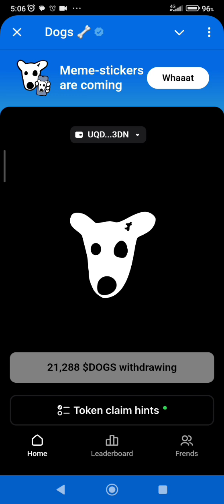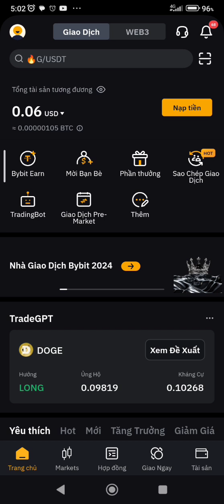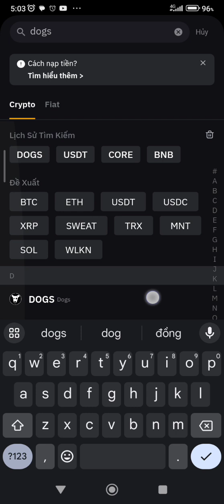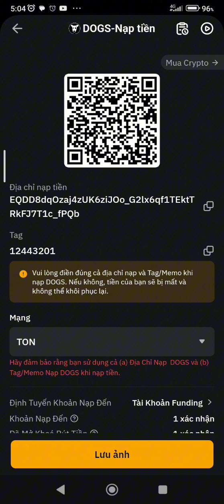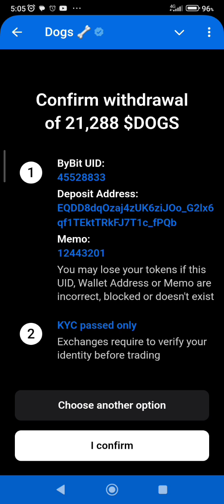Hướng dẫn Clam Dogs Về Sàn ByBit ,OKX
Đăng ký sàn ByBit tại đây

👉 TOP 3 Kèo Airdrop Ăn Chắc 100% Của Sàn Giao Dịch tiền điện tử UY Tín